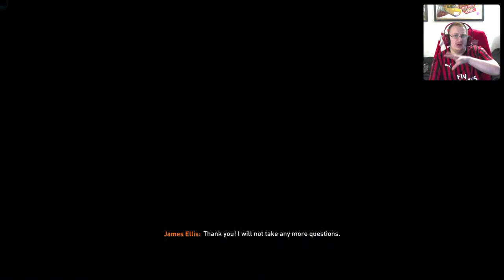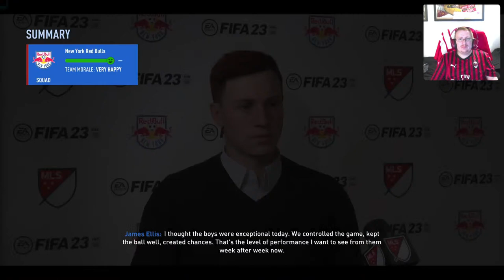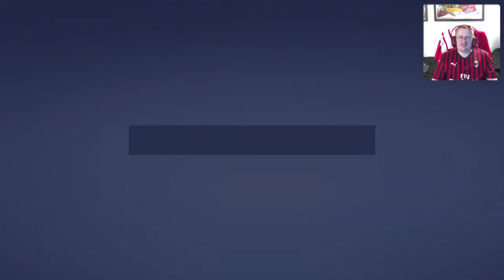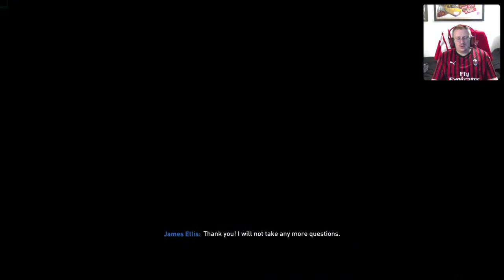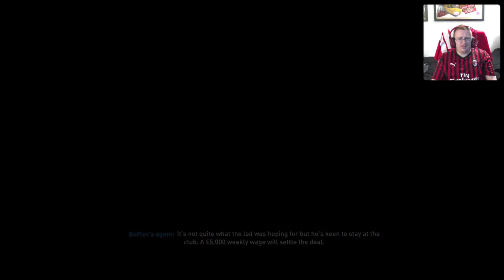45 YEAR OLD BUFFON SIGNS NEW DEAL!! | #17 | FIFA 23 THE GREATEST